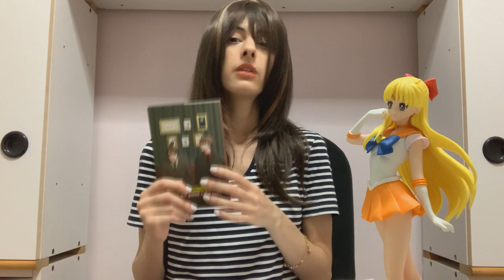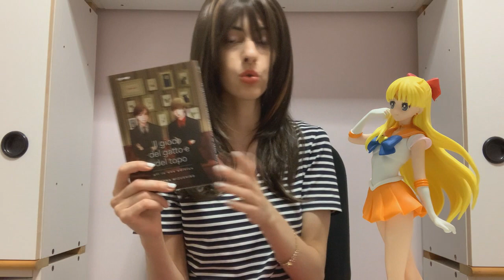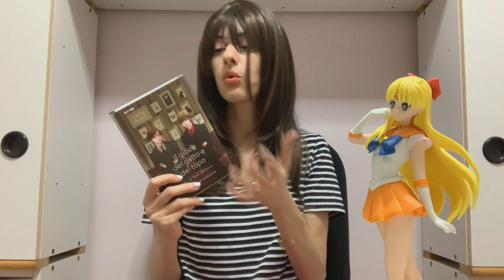IL GIOCO DEL GATTO E DEL TOPO di Setona Mizushiro | Recensione